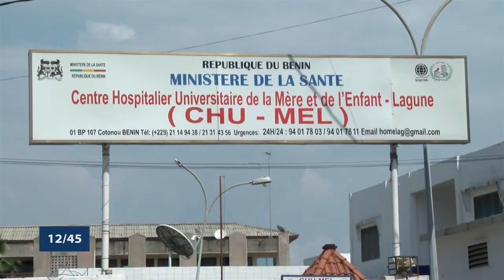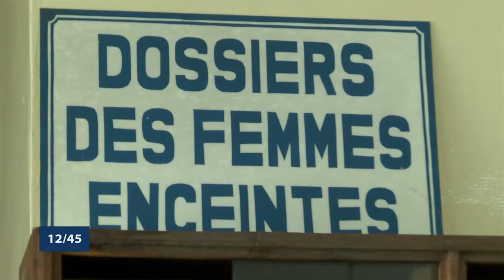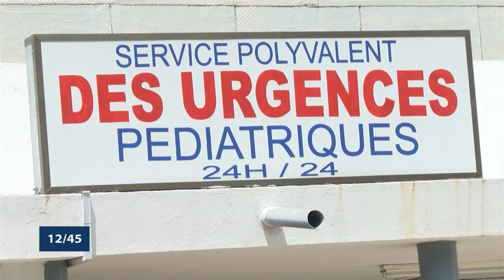Le 12 45 du samedi 21 décembre 2019 avec Ulvaeus BALOGOUN